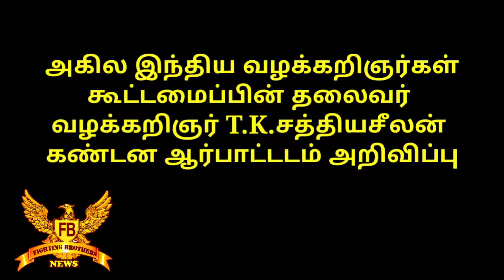அகில இந்திய வழக்கறிஞர்கள் கூட்டமைப்புதலைவர் வழக்கறிஞர்சத்தியசீலன் கண்டனஆர்பாட்டம் அறிவிப்பு!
அகில இந்திய வழக்கறிஞர்கள் கூட்டமைப்பு தலைவர் வழக்கறிஞர் T.K.சத்தியசீலன் கண்டன ஆர்பாட்டத்தின் தேதிகள் அறிவிப்பு!